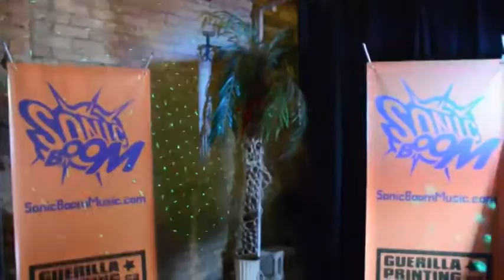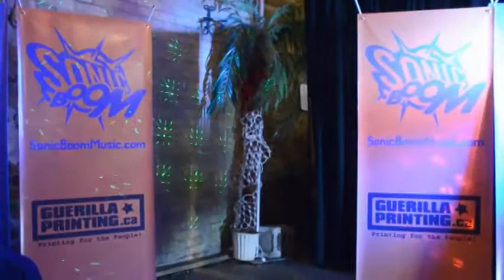BILL SKULLION vs MARTY MICHEALS